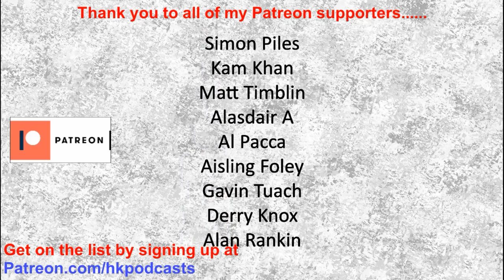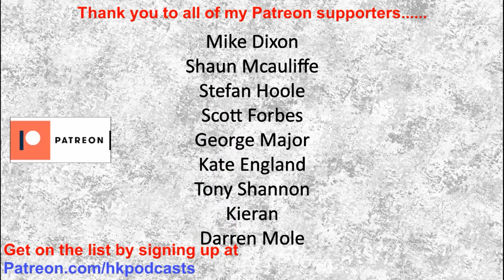H-Hour's Leading Minds #2 Lt Col Mark Swann - Commanding Officer 3 Para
H-Hour's Leading Minds is a series of interviews exploring the minds of military commanders, sporting leaders and business executives.

Lieutenant Colonel Swann is the Commanding Officer of 3rd Battalion the Parachute Regiment (3 Para).